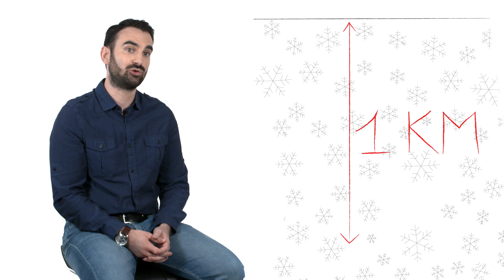Pergélisol et changement climatique expliqués par l'expert Antoine Séjourné | CLIM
Dans cette vidéo, Antoine Séjourné, Maître de conférences à l'Université Paris-Saclay, explore les effets du changement climatique sur le pergélisol. Cette présentation fait partie de la deuxième série de vidéos CLIM, une initiative de l'Office for Climate Education (OCE) axée sur les thèmes de la Terre et du changement climatique, visant à éduquer et à sensibiliser sur ces sujets cruciaux.

Antoine Séjourné partage son expertise sur les dynamiques du pergélisol et comment les modifications climatiques affectent ces régions gelées, essentielles pour comprendre les mécanismes du changement climatique global. Il aborde les conséquences de la dégradation du pergélisol, notamment les émissions de gaz à effet de serre et les changements dans les paysages terrestres.

L'OCE met à disposition une multitude de ressources gratuites sur le changement climatique, accessibles pour aider les enseignants, les étudiants et le grand public à mieux comprendre et réagir aux problématiques environnementales actuelles.

Suivez-nous pour plus de contenu éducatif et des mises à jour sur comment vous pouvez contribuer à l'éducation au changement climatique :

Ensemble, approfondissons notre compréhension et engageons-nous vers un avenir plus durable.